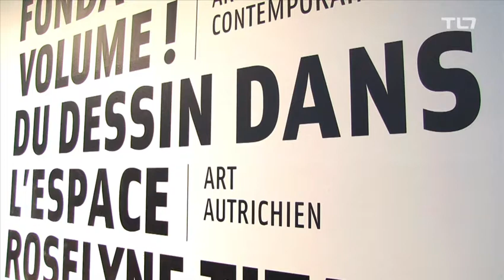Vernissage au MAMC+, 12 mai 2015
12 juin 2015 : vernissage des expositions estivales du Musée d'art moderne et contemporain.
Expositions : Giovanni Anselmo, Pavel Pepperstein, Roselyne Titaud, "Passages" (Fondation Volume !) et "Du dessin dans l'espace".
Interviews : Gael Perdriau - Président de Saint-Étienne Métropole et Maire de Saint-Étienne, Roselyne Titaud - artiste et Dietgard Grimmer - directrice de la galerie Im Traklhaus (Salzbourg, Autriche).